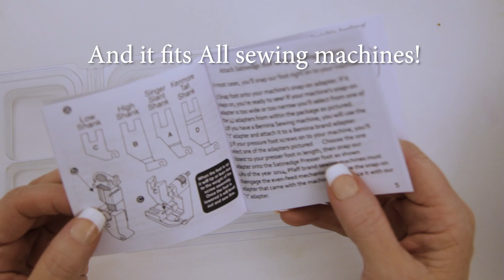Sewing Napkins Using Your Sewing Machine Not A Serger!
This sewing machine presser foot can finish the edge of your fabric so you don't need to use a serger! It fits all sewing machines with a zigzag stitch because it is packaged in a universal sewing foot kit. This is a quick video showing you the highlights of my Creative Feet brand Satinedge, sewing machine presser foot. I invented it for a blind and deaf lady who was taking tailoring at the Braille Institute in L.A. when I was 19 - it continues to be our most popular product but over the last few years the customers (Bob) have renamed it the MAGIC FOOT! - perhaps this fun-to-watch video will help you see why!